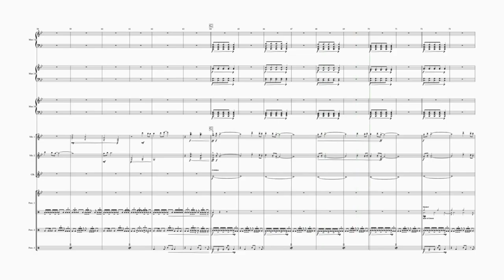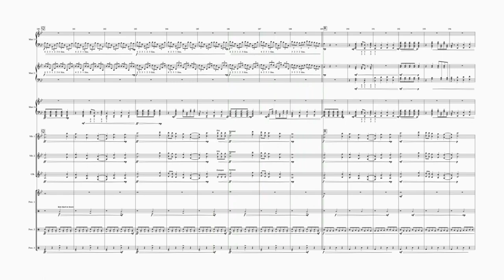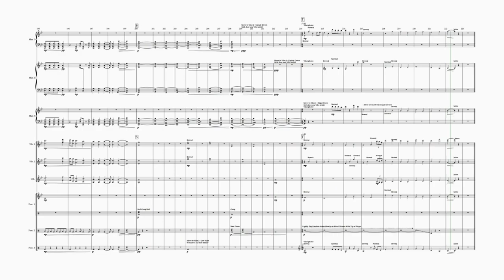Plane of Existence - Carson Chlup - Percussion Ensemble (Score + Audio)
Plane of Existence was composed by Carson Chlup

Plane of Existence is a representation of the space between life and death, taking you where your soul goes after you pass and what the journey is before you arrive at your destination. This piece is intended to give off an ethereal feeling, taking the listener beyond the different ‘Planes of Existence’ to hopefully experience what it would be like to travel to a realm beyond our comprehension.
Starting with the initial transition of the soul after death, slow and somber, then giving a glimmer of light in the dark æther leading us to an unstable yet exhilarating section. Next, is a river-like plane, flowing into what feels like a waterfall of realities. Following this leap of faith, the listener is taken to a massive amalgamation of all the previous Planes of Existence. Finally, concluding with where your soul is meant to go. The piece intentionally ends inconclusively, and is to be open to interpretation based on the listener's beliefs.

Plane of Existence was written for the Stephen F. Austin State University Percussion Studio’s 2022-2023 Freshmen Class. -Carson Chlup

Written from Nov 21st, 2022, to March 23rd, 2023.

Written with Sibelius Ultimate.
Using sounds from Tapspace Virtual Drumline 2.5.